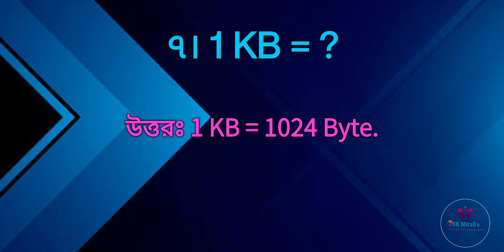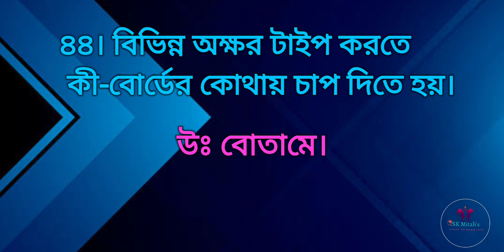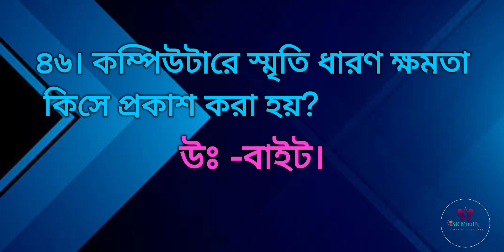ICT Olympiad Bangladesh 2022/প্রশ্ন উত্তরে আই সি টি /কুইজ/ সাধারণ জ্ঞান।পর্ব-১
❣️রেজিষ্ট্রেশন লিংক - ICT অলিম্পিয়াড ২০২২

আই সি টি অলিম্পিয়াড ২০২২ এর ৬ টি ক্যাটাগরি সিলেবাস ভিত্তিক সকল প্রশ্ন।৫০ পর্বের সিরিজ ভিডিও।তথ্য ও যোগাযোগ প্রযুক্তি (ICT) সংক্ষিপ্ত প্রশ্ন- উত্তর থেকে নিয়োগ পরীক্ষায় আসা প্রশ্ন সমাধান, তথ্য ও যোগাযোগ প্রযুক্তি (ICT) সংক্ষিপ্ত প্রশ্ন- উত্তর জীবনী A To Z সহ সকল প্রশ্ন সমাধান
নিয়োগ পরীক্ষা পরীক্ষা প্রস্তুতি ,যে কোন প্রতিযোগিতার উপযোগী প্রশ্ন সমাধান।
❣️কুইজ পর্ব- ৯